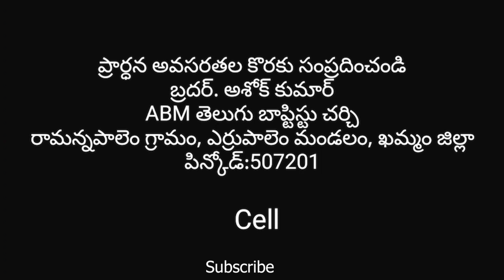ఉదయకాల ధ్యానము// Morning Devotion// Episode - 107// Pas. Ashok Kumar Ch